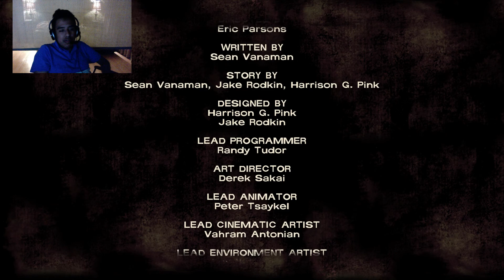the walking dead telltale games season 1 episode [3] part [7]